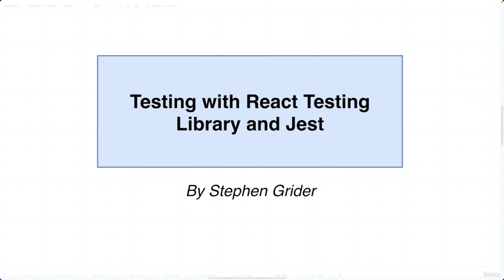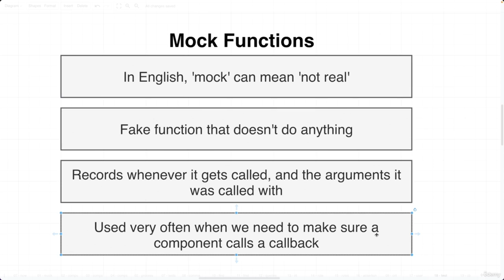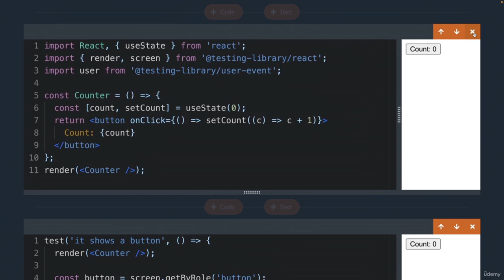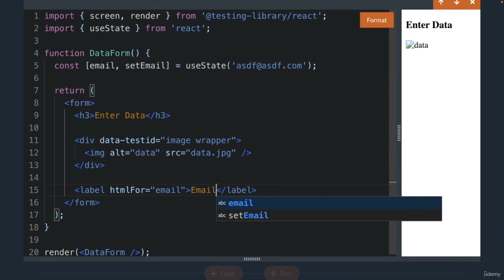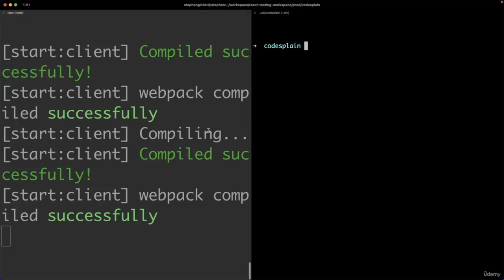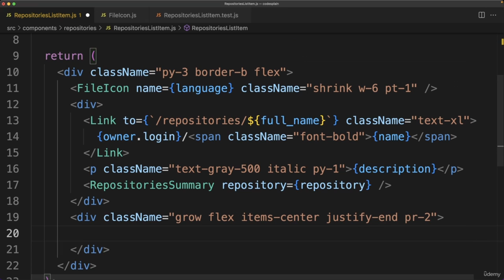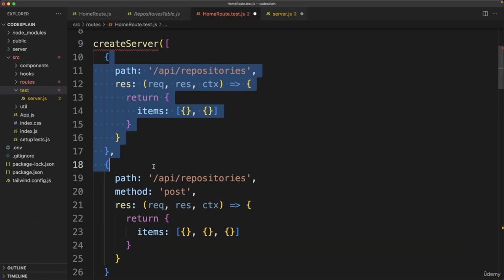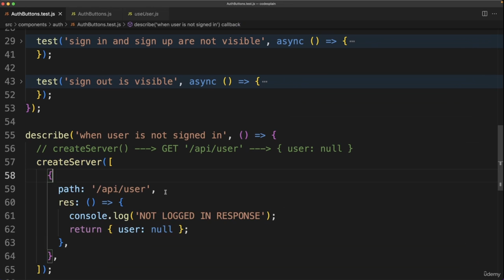Master React Testing with Jest and React Testing Library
Learn how to test React apps with React Testing Library and Jest! A complete, all-in-one guide to fully testing your React projects using React Testing Library and Jest.
React JS Full Course: Build Your First App in 1 Hour

This course uses a time-tested, battle-proven method to make sure you understand exactly how testing works, and will get you a new job working as a software engineer or help you build that app you've always been dreaming about.

Testing is used to verify your code works as expected. This provides a set of unique benefits to any frontend:

    Author smaller, easier to understand codebases

    Deploy your code with confidence that it will behave correctly

    Test each portion of your app separately - limit the chance of interrupting your users

    Allow each of your engineering teams to work independently

    Change your codebase without worrying about breaking an existing feature

Testing is a popular topic, but there is a lot of misinformation online. This course has been developed with input from top engineers to ensure total technical accuracy.

What will you build?

This course focuses on testing components in a variety of different environments.  You will begin by writing tests for a small mini-project, just to get some quick initial experience.  From there, you'll learn about React Testing Library and all of its functionality by building a series of interactive cheatsheets.  You can use these cheatsheets as a future reference to easily remember the intricacies of testing.  Finally, you'll add tests to a rather large React app, complete with authentication, data fetching, and navigation.

Here's a partial list of some of the topics you'll cover:

    Customize your test environment by writing custom Jest matchers

    Learn how to debug your tests by fixing many bugs

    Run tests faster by implementing a fake data-fetching process

    Understand best practices by working on a large React project

    See an exhaustive list of all the functionality packed into React Testing Library

    Enhance your element-selecting powers by using the ARIA Role system

    Get experience testing authentication and routing

    Write more efficient tests by learning dozens of testing shortcuts

    Finally understand the most mysterious function in React - the 'act' function!

    Learn multiple ways of handling third-party libraries in a test environment

    Use Jest to 'mock' functions and libraries

    Everything you need to know about testing React Components using React Testing Library and Jest
    Understand how to simulate user events and data fetching in a test environment
    Verify your components the way your components work - before deploying them!
    Get practical, hands-on experience adding tests to a large React project
    Explore hidden aspects of testing that aren't covered in any other testing course
    Save time by building your own custom Jest matchers
    Focus on learning why best practices exist - and when to break them!